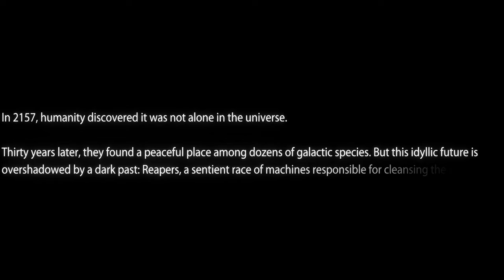Mass Effect 3: Legendary Edition - The Movie - Paragon - Part 1/2 4k60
This is my Cinematic Movie Cut of Mass Effect 3: LE - Paragon Shepard. I did not include the 3 big DLC's Omega, Leviathan & Shore Leave, they are all great DLCs but they just don't fit in a shortened cut like this, there is just too much story to them it would have needed another episode, just too many continuity breaks it wouldn't make sense. I would suggest watching my Main Cuts if you want to see those stories.